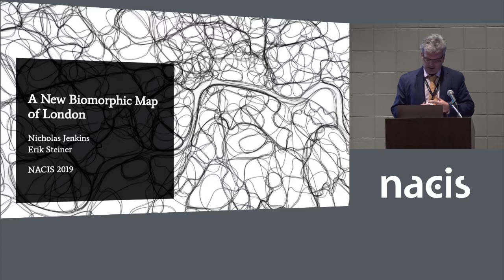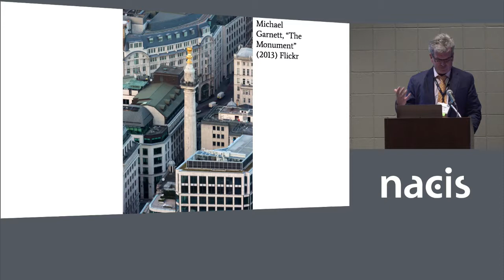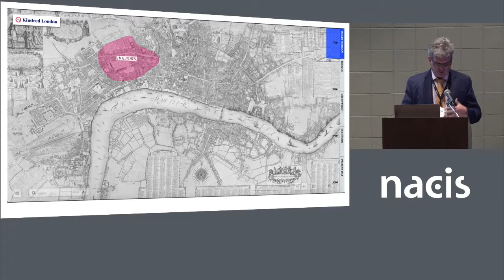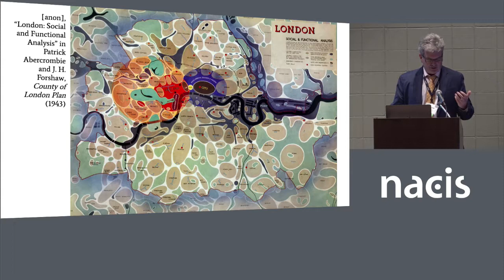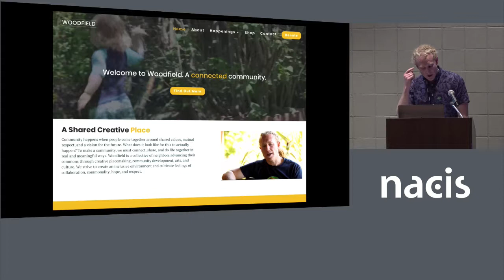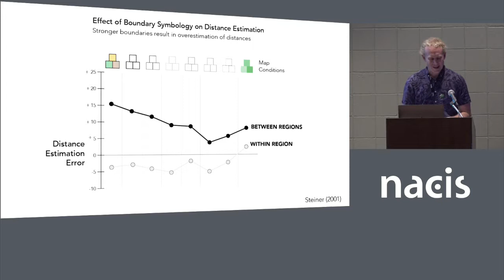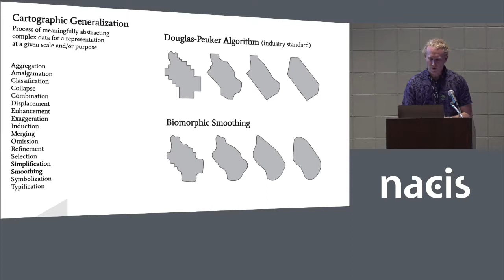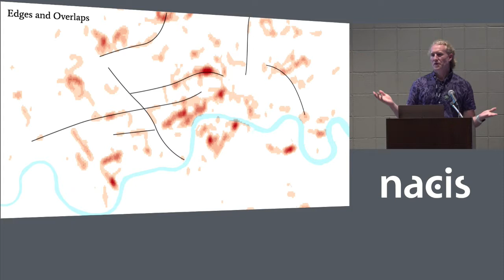A New Biomorphic Map of London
Presenter: Erik Steiner, Center for Spatial and Textual Analysis, Stanford University
Co-presenter: Nicholas Jenkins, Department of English, Stanford University
This talk focuses on a new map of London's neighborhoods we have created for an exploratory website on historic London. Piccadilly, Charing Cross, The Temple... this effort breathes life into these universally-appreciated districts as cultural and lived geographies whose extents are often invisible on modern maps. Through various data sources, historic research, personal accounts, and imagination, we attempt to give form to these meaningful but mutable and subjective places of the city. The result is something that is part data, part tool and part artwork that marks another waypoint in the humble cartographic journey to discover and represent "place".